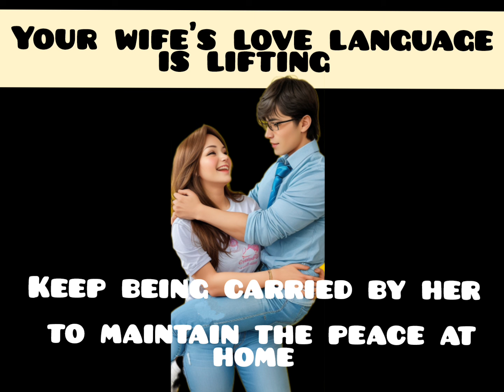Her love language is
lift and carry
lift and carry challenge
lift and carry couple editions India 2022
lift and carry 2023
lift and carry 2024
strong woman
girl power
woman lift man
girl lift boy
lift and carry 2022
lift and carry new
new lift and carry
lift a guy
lift carry challenge husband wife Indian
lift carry in Kapil Sharma show
lift carry tiktok video
lift carry prank video
lift carry dance show
woman carry man India
woman carry man meme
woman lift man Tamil
girl carry boy tiktok
piggyback
girl carry boy in gym
girl carry boy cartoon
girl carry boy in game
girl carry boy piggyback
lift and carry on Kapil Sharma show
lift and carry challenge couples edition 2022
lift and carry challenge couples edition 2024
lift and carry in Roadies
lift and carry challenge 2022
ift and carry challenge 2024
girl lift boy in tiktok
girl carrying boy
girl Lift and carrying boy challenge
gender role reversal
piggyback challenge
carry a friend
lift friend
girl lift and carry friends
lift and carry
lift a guy challenge
strong girl lifting weights
strong girlfriend
strong little girl lift carry brother
strong wife
strong woman lifts her boyfriend for a long time
strong girl power
anime carrying girl
she is too strong
anime piggyback ride
circus strong woman
strong girl abs
lift and carry